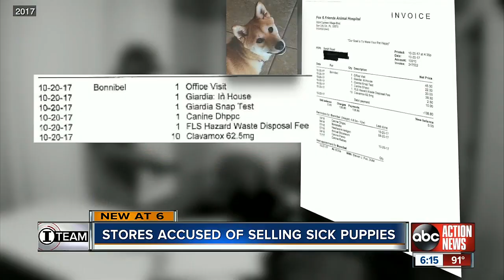Stores accused of selling sick puppies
I-Team reporter Jackie Callaway has the latest on the stores accused of selling sick puppies.